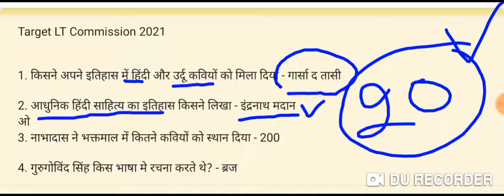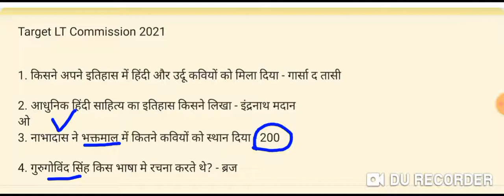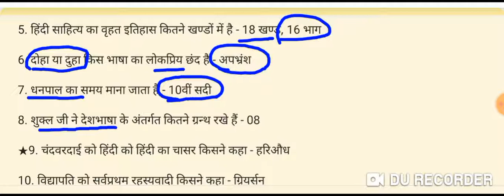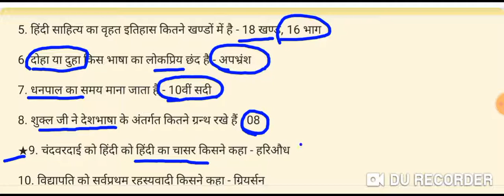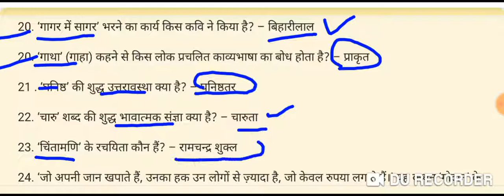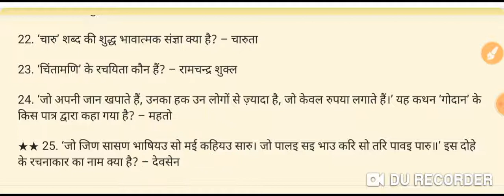हिंदी भाषा अध्यापक - प्रैक्टिस सेट -4 || HP Language Teachers practice set - 4 | LT , HP LT